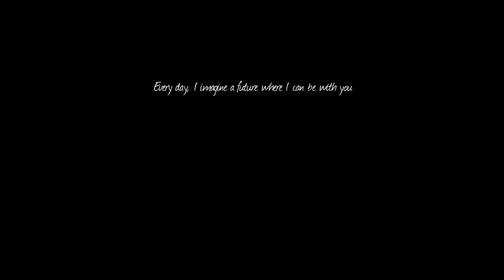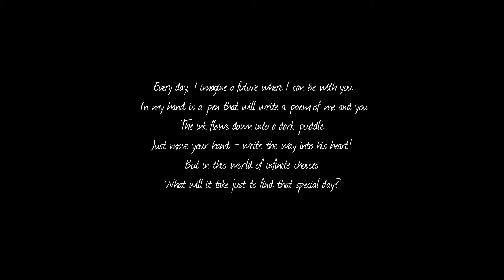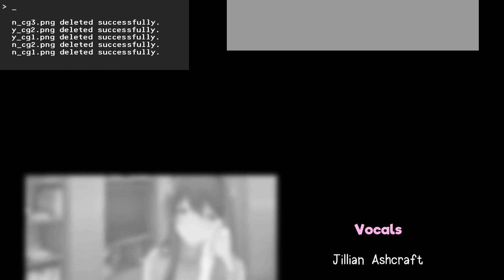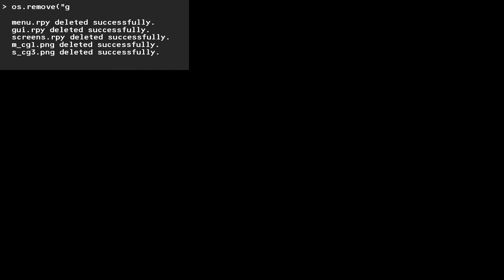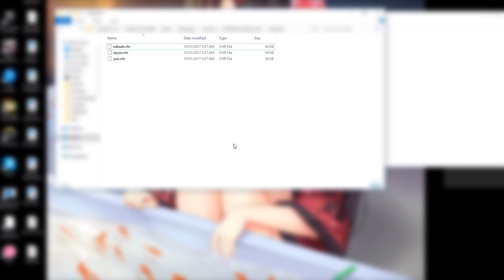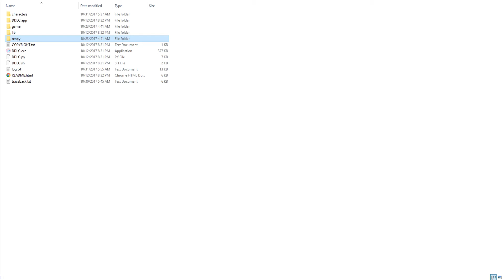Just Sayori | Doki Doki Literature Club Episode 10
Say hello to an old friend. Friends you will remain until the end of time.